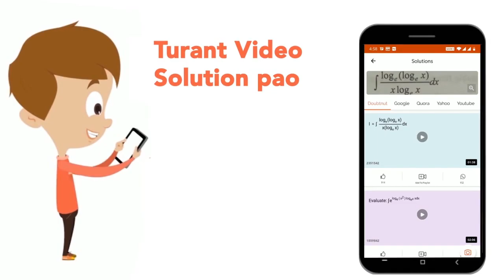A train 150 metres long is running at a speed of 15 metre per second. In how much time (in secon...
A train 150 metres long is running at a speed of 15 metre per second. In how much time (in seconds) it will cross a bridge of 300 metre long?
Class: 14
Subject: MATHS
Chapter: SSC MTS 2017 19 SEPT 2017 SHIFT 1
Board:GOVT

👉 Have Any Query? Ask Us.